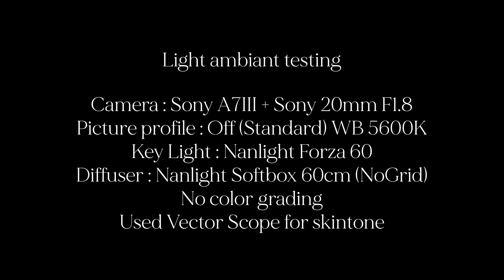รีวิว NANLITE FORZA 60 โดย KOEY WITH MIEW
ขอบคุณรีวิวดีๆ จาก Channel KOEY WITH MIEW

NanLite Forza 60 LED ให้ความสว่างสูงสุดถึง 11950 Lux ด้วยอุณหภูมิแสง 5600K ที่มีค่า CRI สูงถึง 98 CRI ทำให้คุณได้ค่าแสงที่ตรง แสงไม่เพี้ยน ด้วยความสว่างมากถึง 11950 Lux จึงทำให้ Forza 60 LED เหมาะสำหรับการทำเป็นไฟดวงหลัก หรือ Key Light นั่นเอง นอกจากการใช้งานเป็นไฟ Key Light แล้ว เจ้า Forza 60 ก็ยังสามารถเป็นไฟ Fill Light หรือ Back Light ได้อีกด้วย เนื่องจาก Forza 60 สามารถปรับ Dimmer ได้ตั้งแต่ 0-100% จึงทำให้เราสามารถควบคุมค่าแสงได้ง่ายมากขึ้น นอกจากนี้ยังสามารถควบคุม Forza 60 จากระยะไกลผ่าน Wifi แบบ 2.4G Forza 60 LED ยังมาพร้อมกับ Effect แสงแบบต่างๆ ไม่ว่าจะเป็น เอฟเฟค Storm, Flash, TV, Bad Bulb ช่วยให้ง่ายต่อการสร้างสรรค์ผลงาน และควบคุมสถานการณ์ต่างๆ ได้ง่ายมากขึ้น

*Camera Maker ตัวแทนจำหน่ายสินค้าจาก NANLITE อย่างถูกต้อง และเป็นทางการในประเทศไทยแต่เพียงผู้เดียว*
สนใจเป็นเจ้าของได้ที่

Camera Maker เราเป็นผู้นำเข้าและจัดจำหน่ายอย่างเป็นทางการ จากแบรนด์ผู้ผลิตอุปกรณ์ถ่ายภาพระดับมืออาชีพ ทั้งอุปกรณ์ทั้งภาพนิ่งและวีดีโอ ไม่ว่าจะเป็น เลนส์, ขาตั้งกล้อง, ฟิลเตอร์สำหรับใช้งานทั่วไป และฟิลเตอร์เฉพาะด้าน, เมมโมรี่การ์ด และ อุปกรณ์เสริมสำหรับการถ่ายภาพ อื่น ๆ ที่มุ่งเน้นทั้งคุณภาพและการให้บริการ